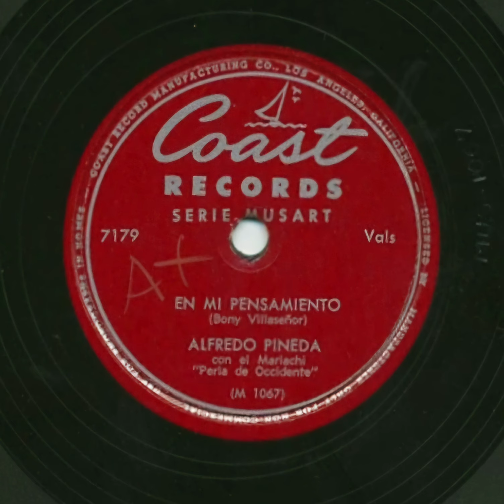ALFREDO PINEDA - EN MI PRESAMIENTO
COAST RECORDS 7179